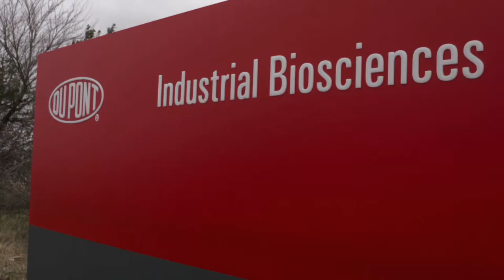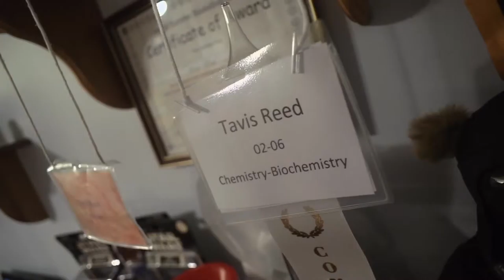High schooler enters the renewable energy race | SciTech Now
A high school student and a science corporation--both paving the way for easier use of ethanol as a renewable energy.

While corporations race to develop a new renewable energy source using corn plants, a young man working in a high school chemistry lab in Aurora, Illinois, may be ahead of them all. This segment on cellulosic ethanol production was produced in conjunction with The Ethanol Effect, an hour-long special from Detroit Public Television airing Fall 2016.